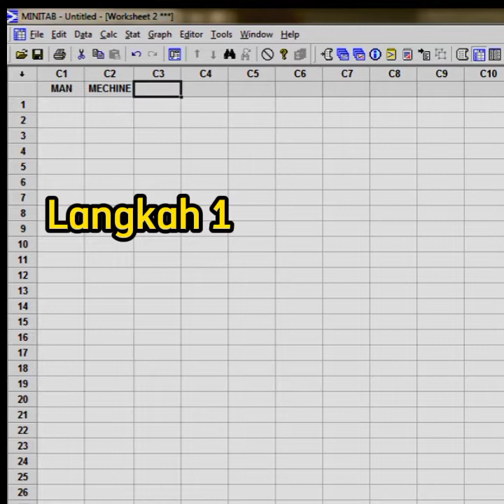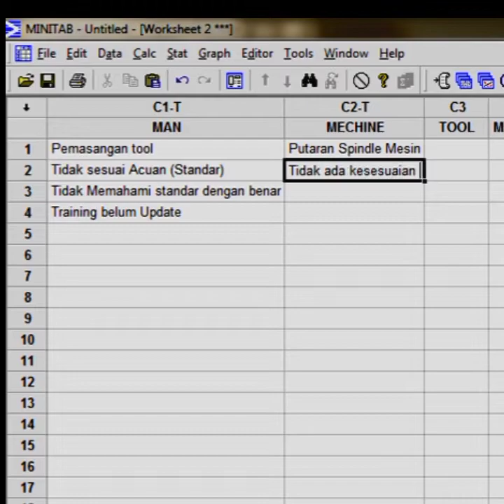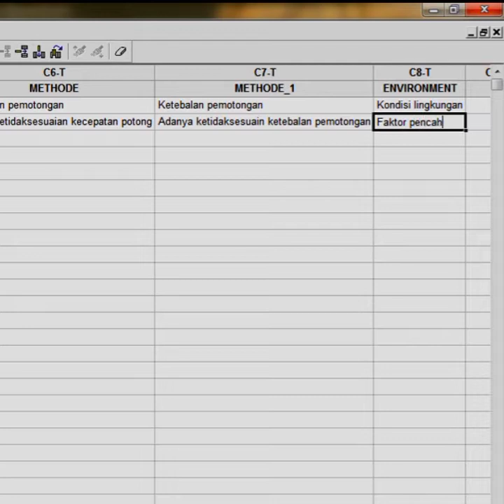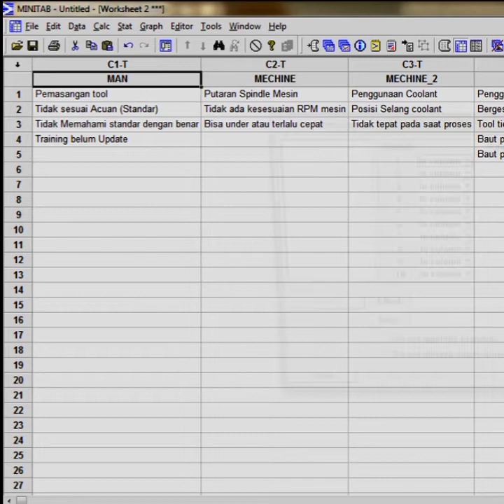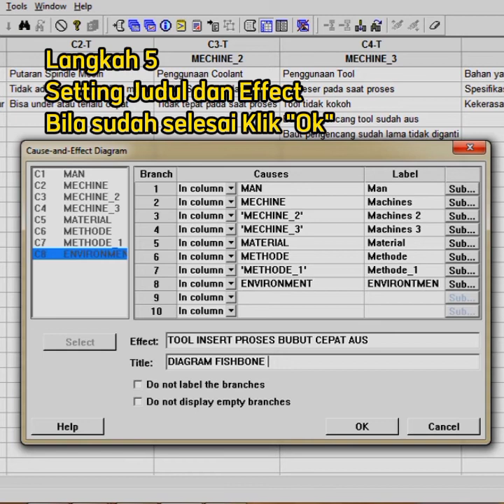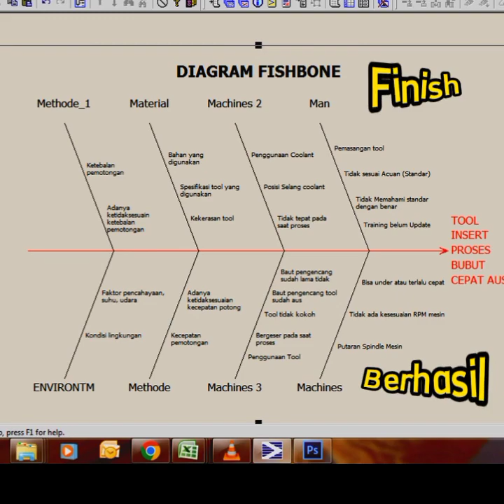CARA CEPAT MEMBUAT FISHBONE DIAGRAM DENGAN MINITAB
Diagram fishbone adalah alat penemuan sebab-akibat yang membantu mencari tahu berbagai alasan terjadinya kegagalan atau kerusakan dalam suatu proses.

Dapat dikatakan pula, analisis fishbone adalah metode untuk membantu memecahkan suatu masalah di setiap lapisan hingga potensi akar penyebab yang berkontribusi pada efeknya. Diagram ini diperkenalkan oleh profesor teknik dari Jepang, bernama Kaoru Ishikawa.

Pada video kali ini saya share tentang cara membuat diagram Fishbone menggunakan Aplikasi MINITAB 14
Semoga bermanfaat

Untuk melihat video lain tentang teknik industri  simak disini
Silakan dan aktifkan tombol lonceng , supaya tidak ketinggalan video-video dari kami
Bisa juga kunjungi di